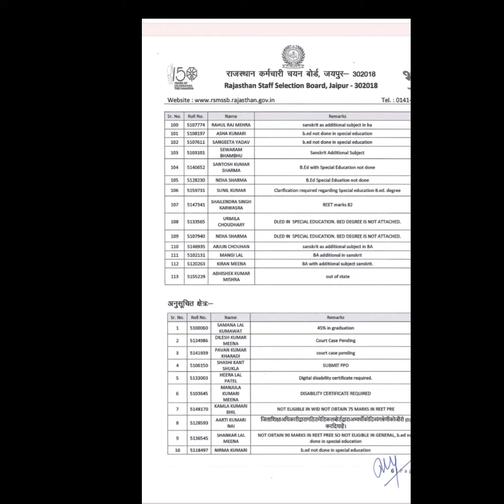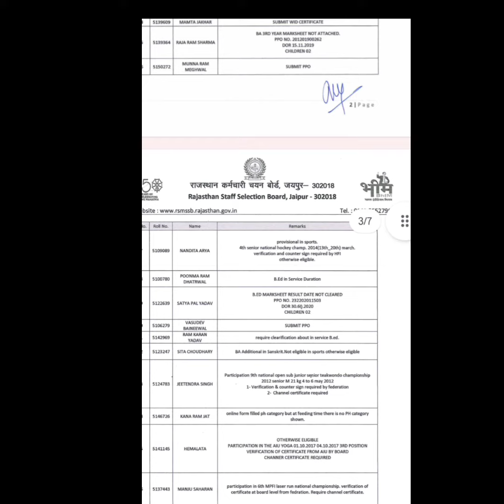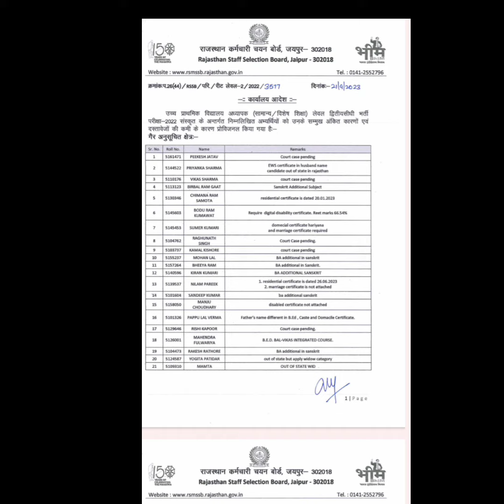रीट लेवल 2 संस्कृत की प्रोविजनल लिस्ट यहां देखें👍 सटीक जानकारी ❗जानें किस कारण आप हो सकते हैं बाहर❓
Description:-

learn English# Learning 24X7
RPSC
रीट लेवल 2 संस्कृत का रिजल्ट जारी जानें क्या रही
cutoff ? Rajnibansal @ Learning
24X7 !
English final result PDF link:-
provisional list PDF link:-
EDUCATION)
LECTURER
रीट लेवल 2 फाइनल रिजल्ट जारी जानें क्या रही
फाइनल कट ऑफ ?
Dynamic Model! Psycho Sexual
Stages of Development
Piaget's Cognitive Development by Rajni Mam
RPSC 1st Grade English Free Course
learn English
RPSC
एग्जाम
जीएस
learning 24 by 7
by Rajni Bansal mam
1st grade preparation
school
grade
teacher
+ marks in RPSC
bane
Dynamic Model Psycho Sexual Stages of
Development Piaget's Cognitive
Development by Rajni Mam
lecturer free course
Educational psychology first grade
Meaning of psychology

शिक्षा मनोविज्ञान #1 Importance of
Psychology scope objectives,
Nature,uf by Rajni Bansal
psychological theories are
applied in real life situations.
educationpsychology
InShot
शिक्षा मनोविज्ञान #1 Importance of Psychology
scope, objectives, Nature, by Rajni
Bansal
1st GRADE COMPLETE DISCUSSION
| FIRST GRADE STRATEGY |क्या पढ़ें ? |
English
free course
marks in English
Psychology by Rajni Bansal
RAJASTHAN PUBLIC SERVICE COMMISSION,
21 Sept 2023
General Awareness
Psychology, Motivational and Exam Prepration.
Willpower is basis of success..
1st Grade, 2nd Grade, 3rd Grade,
REET, CTET की तैयारी कर रहे हैं, क्लासेज, PDF नोट्स, तैयारी करने की आसान रणनीति, LIVE मेगा टेस्ट व सफल अभ्यर्थियों के अनुभव देखने के लिए एक बार आप learning 24 by 7 channel ko subscribe kre:-
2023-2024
English Grammar
Bansal learning 24 by 7 su 2023
government examस्कूल की तैयारी
कैसे करें ? फर्स्ट ग्रेड 2023 कब तक जीके की विस्तृत
लेक्चरर
learn English
जानकारी
Start preparaTION FOR SCHOOL Lecturer
School lecturer exam
Rajni Bansal mam
RPSC 1st grade GK ki taiyari kaise karen
school lecturer vacancy 2023
Rpsc school lecturer vacancy
school lecturer exam 2023
school lecturer ki taiyari kaise kre
preparation of school lecturer
tips for school lecturer
school lecturer exam pattern
# 1st grade exam pattern

दोस्तो,मेरा लक्ष्य संपूर्ण भारत को सर्वोत्तम एवं निशुल्क शिक्षा उपलब्ध करवाना है ताकि भारत फिर से विश्व गुरु की भूमिका निभाये। मेरे चैनल पर सभी कोर्सेज हमेशा फ्री रहेंगे। यह मेरी ओर से अपने देश की उन्नति के लिए किया गया एक छोटा सा प्रयास है। आशा करती हूं कि आपको मेरा यह प्रयास पसंद आएगा। जय हिंद। वंदे मातरम्।🙏